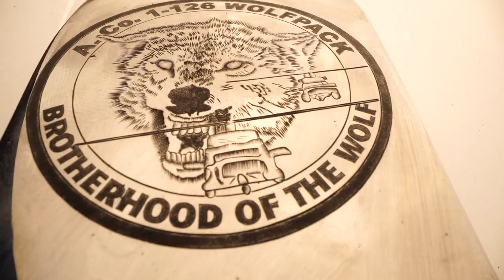Engraving a Wolfpack Axe and making a Leather Sheath - Engraving and Leathermaking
Check how I hand engraved a Wolfpack Brotherhood Axe.
The engraving is done under the Leica microscope.
Hand tooled/stamped leather sheath and oil painted the wolf on the handle.